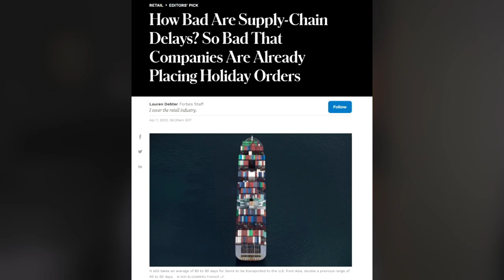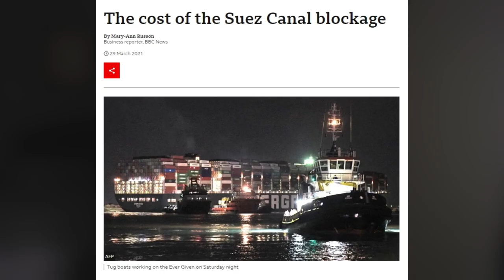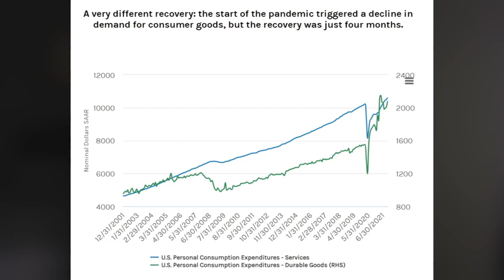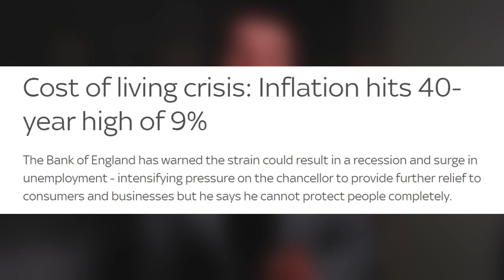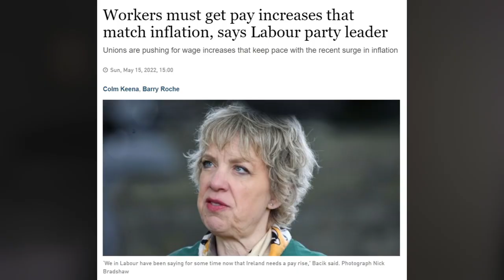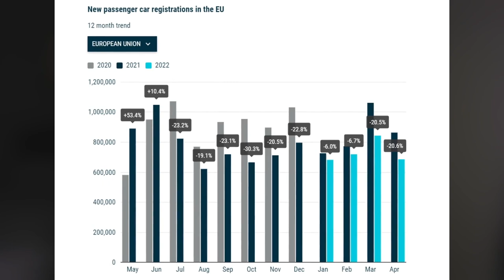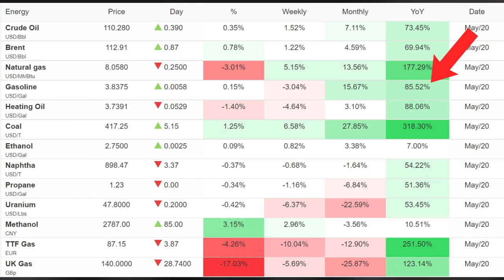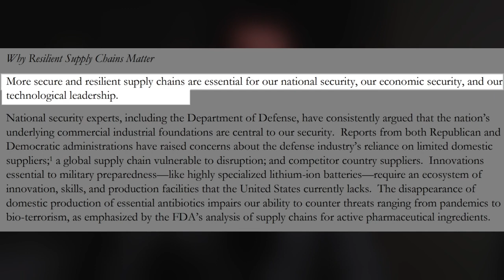It Started: The Collapse of Global Supply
The global supply chain crisis, which has persisted since 2020, has shown little signs of improvement. Average shipping times are up 100%, with the IMF estimating that shipping costs alone, will add 1.5% worth of inflation to the global economy. Corporate earnings are faltering, inflation is rising and recession fears are looming. Just how bad is the global supply chain crisis? How did we get here and, most importantly, how are we going to get out?

Intro 0:00
The Cause 0:58
The Effect 3:24
The Future 7:56